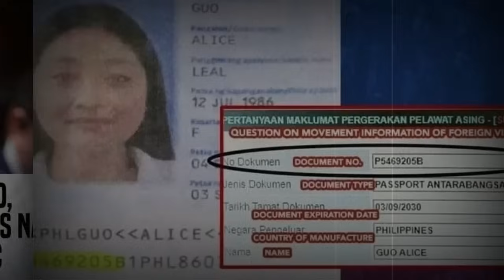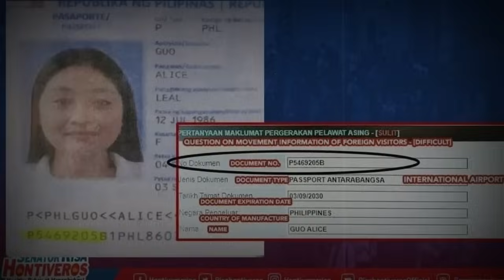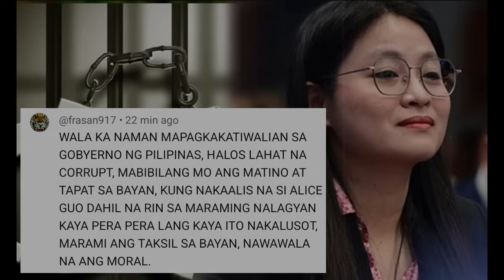ALICE GUO PINATAKAS NG MGA BUWAYA SA GOBYERNO? BILLION INTEL FUNDS NG PNP NBI NASAN NA?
Sa isang talumpati ay isiniwalat na Nakaalis na ng Pilipinas si dating Bamban, Tarlac Mayor Alice Guo, ayon kay Sen. Risa Hontiveros. Noong July 18 pa ng taong kasalukuyan pumasok ng kuala lumpur malaysia. Batay naman  sa source ni Hontiveros, tumuloy si Alice Guo sa Singapore.